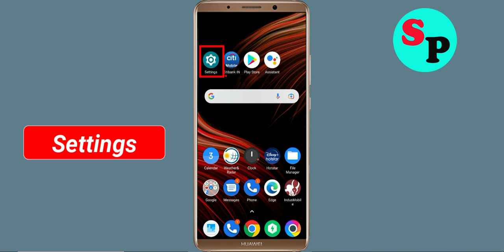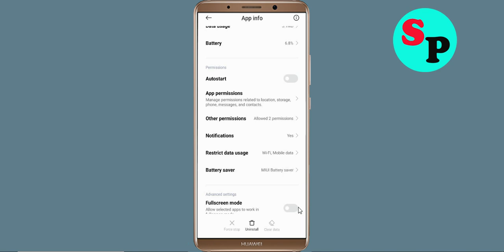How To Fix Yaani Browser Oops Something Went Wrong Please Try Again Later Error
How To Fix Yaani Browsers Oops Something Went Wrong Please Try Again Later Error

Hello Friends in this video,  i will show you how to Fix Yaani Browser Oops Something Went Wrong Error Please Try Again Later or Fix Yaani Browser Retry Problem. If you are facing same problem in your android mobile then it will help you a lot.

b). Confirm if the Yaani Browser Server Is Working or not. ...
c). Login Through Yaani Browser and clear cache and clear data. ...
d). Uninstall then Reinstall the Yaani Browser from google playstore. ..